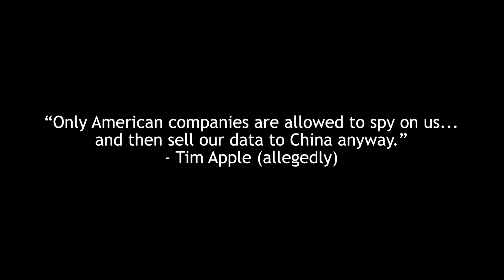The Margin: Will TikTok be Banned? | Episode 5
Michael, Sohil, and Sid discuss the potential TikTok ban.

Posted: March 18th, 2024